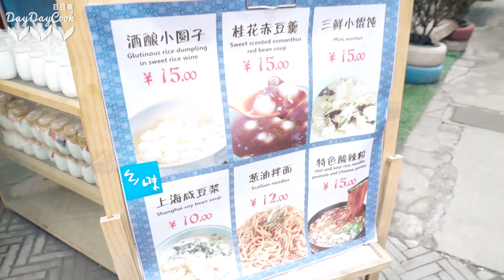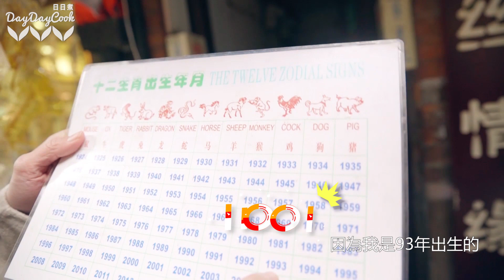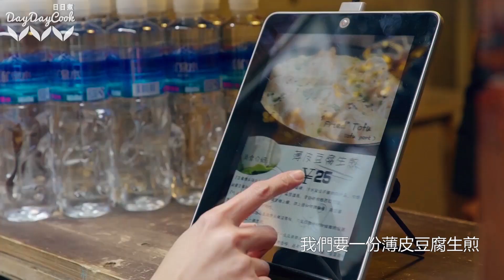【Norma's Journey】EP2上海田子坊：搵食篇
上海田子坊除咗多古靈精怪野，仲有好多美食架！連咁節制飲食嘅我都忍唔住，瘋狂食食食！哈哈～想知有啲美食推介就要跟住我搵食喇！ 我仲買咗一塊超靚嘅手工香皂送俾大家，掛喺屋企會散出陣陣清香！答得最好嘅朋友就可以贏走禮物喇～

【遊戲玩法】
2. 分享呢條短片
2. 係下面回答片中問題
截止日期：2016年4月26日 15:00